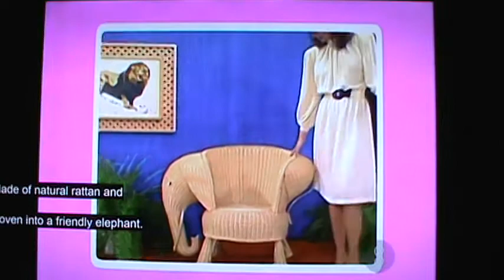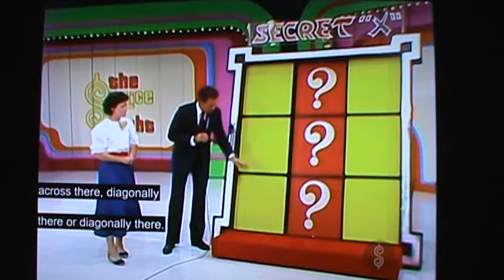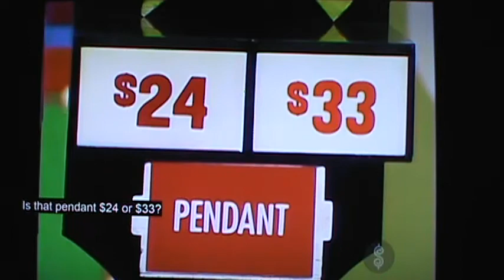M2U03741 Tpir Bob 1980s Montego Bay Secret X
Tpir Bob 1980s